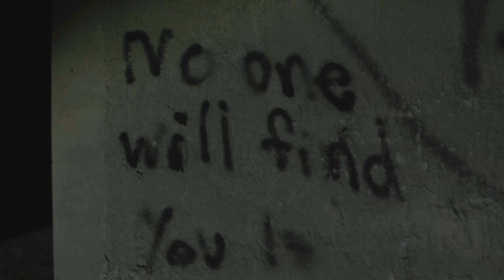No One Will Find You - An Experiment on the Mood of a Location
Shot by and Starring

Jonathan Gibney
James Hubbard
Desmond Lane

Shot on the Sony a7s Mark ii

Don't add me on snap I will actually have to throw down hoe down